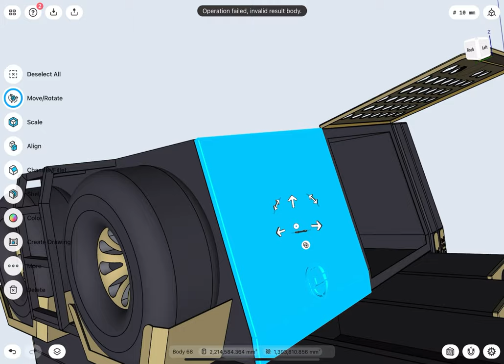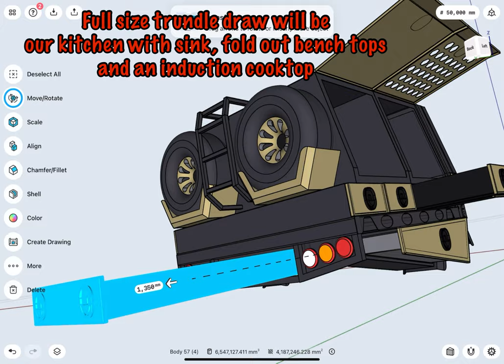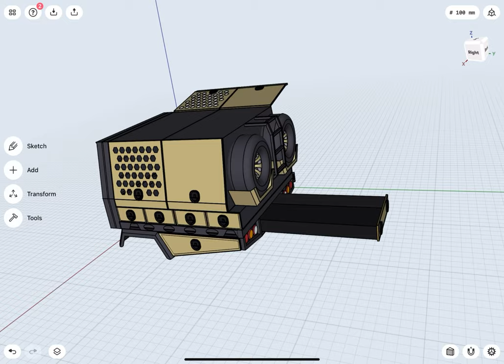new tray build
new tray design coming to the market for 79 series dual cab